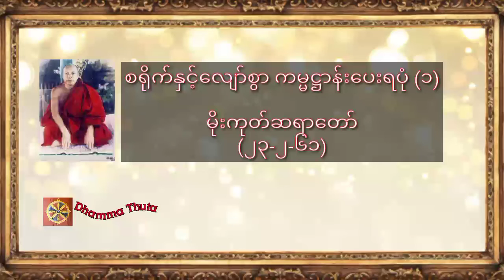စရိုက်နှင့်လျော်စွာ ကမ္မဋ္ဌာန်းပေးရပုံ (၁)၊မိုးကုတ်ဆရာတော်(၂၃-၂-၆၁)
♥️♥️♥️ကမ္ဘာလူသားများအားလုံး ဘေးရန်ကင်းကွာ
 ချမ်းသာကြပါစေ။

Credit